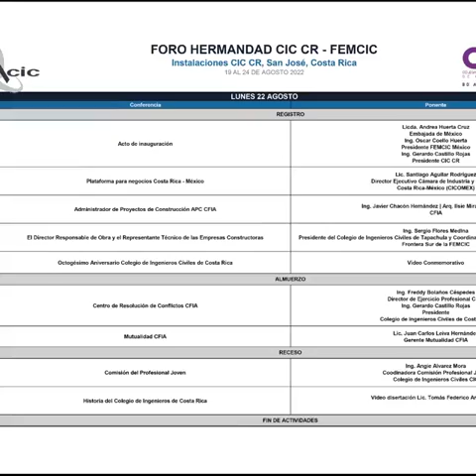Foro Hermandad CIC CR - FEMCIC